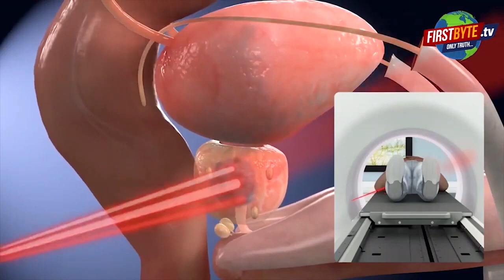गांधी बाग में क्रिकेट प्रैक्टिस के लिए आया युवक लापता First byte.tv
क्रिकेट मैदान में प्रैक्टिस के लिए आया युवक लापता

गांधी बाग( क्रिकेट मैदान) में आया विनुज 2 दिन से लापता

सरधना के बहादरपुर का रहने वाला युवक लापता

क्रिकेट एकेडमी में 5 साल से आता था अभ्यास करने